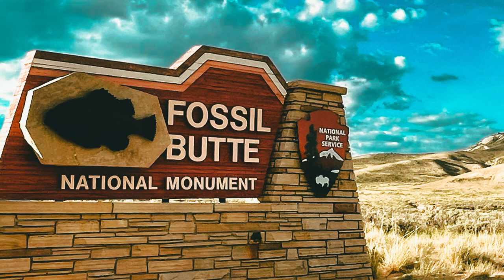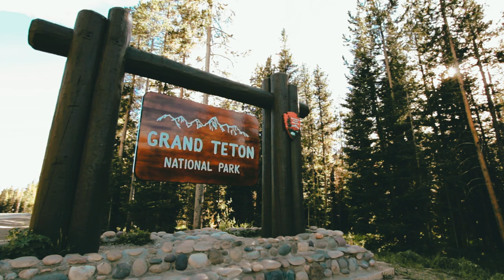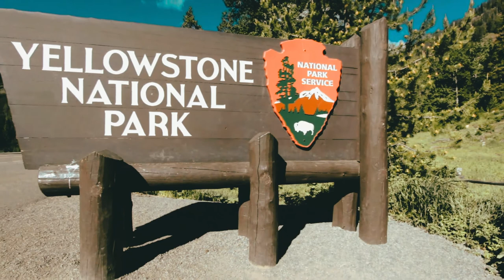WYOMING GEMS: TOP 10 BEST PLACES TO VISIT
In this video, we'll share our picks for the Top 10 Best Places to Visit in Wyoming!

From Yellowstone to Devils Tower, these are the places you need to add to your list of must-see destinations. We'll cover each of the Top 10 destinations in detail, outlining everything you need to know about this amazing state. So whether you're a tourist or a resident, be sure to check out this list of the Top 10 Best Places to Visit in Wyoming!

Thank you for checking out Travel Thoughts. We are here to help people find the best places to go when on vacation with stuff to do, where to go, and most importantly where to eat.